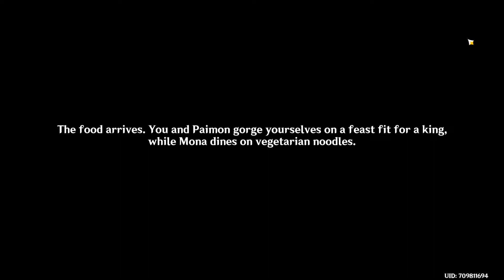Astrolabos Chapter: Act 1. Genshin Impact ( Monas Story)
Today's main event will be Mona Megistus. The video got a sound bug, my voice is more to the right, and I could not do much about it. Sorry.